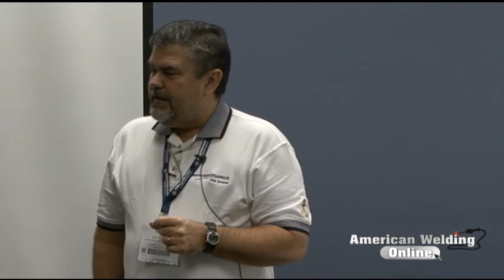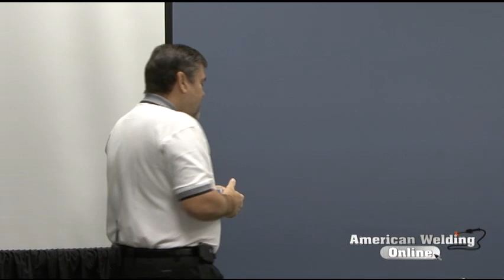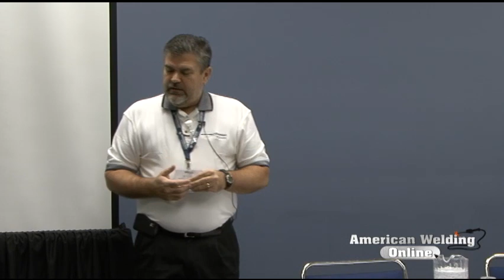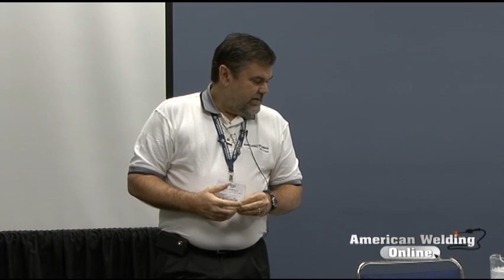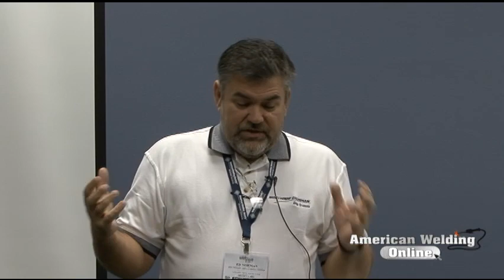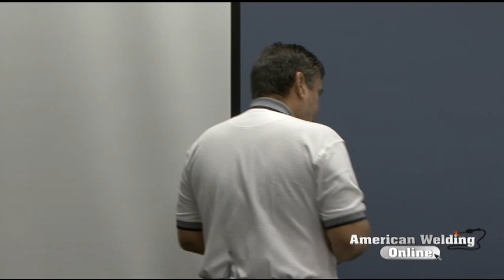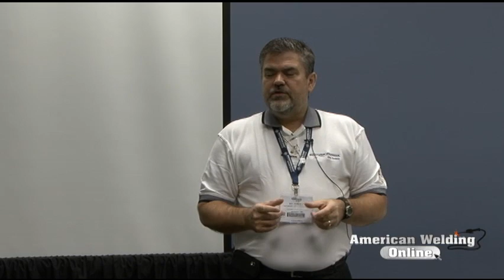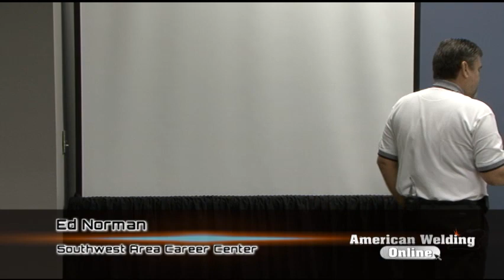Fabtech 2011 - Structuring The Welding Shop Experience - Ed Norman